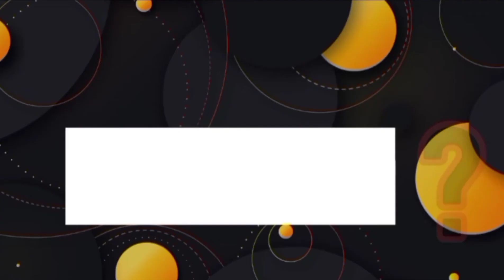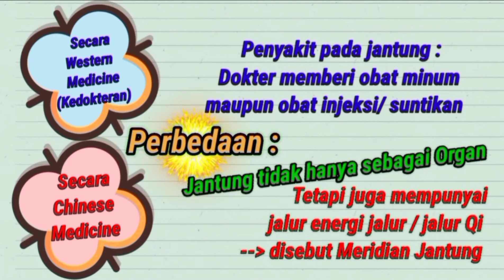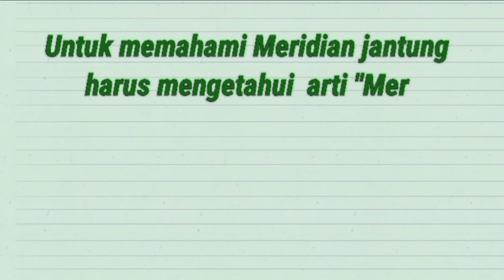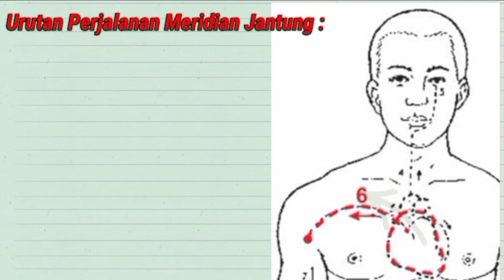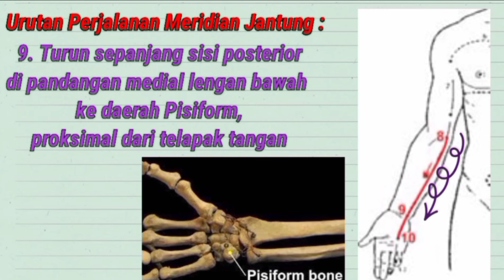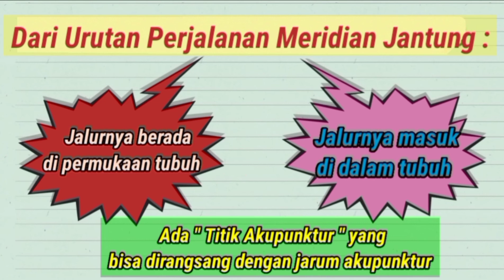MERIDIAN JANTUNG (Part-1)*Eps-60 "Perjalanan Meridian Jantung"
Sahabat Akupunktur Indonesia ...
Mengapa perlu mempelajari meridian jantung ? Ya, karena gangguan organ jantung  bisa diterapi dengan titik-titik di meridian jantung
Pada video serial Meridian jantung  Part- 1 ini, membahas perjalanan meridian jantung .

Meridian jantung  itu apa sih ? dan bagaimana perjalanannya ?
Lz, 29082022
IG. : drlizaamalia / Sahabat AAS

                                              "Perjalanan Meridian Jantung "

Silahkan menghubungi :

WhatsApp Akademi Akupunktur Surabaya :
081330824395 (Bu Yosi) / 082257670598 (Pak Mahendra)

Terima Kasih.